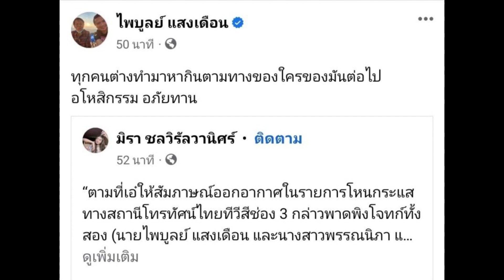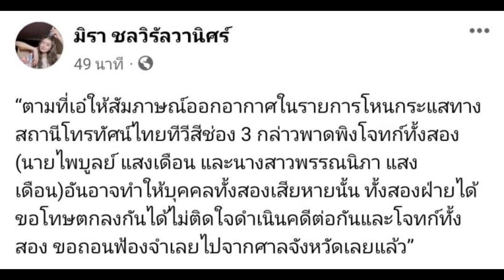เอ๋ มิรา ถอนฟ้อง ครูไพบูลย์จบมหากาพย์ดราม่า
ถือเป็นมหากาพย์ดราม่า สำหรับกรณี "เอ๋ มิรา" อดีตภรรยาของ "ครูไพบูลย์ แสงเดือน" ที่ยื่นฟ้องอดีตสามี ในเรื่องของข้อหาคดีพรากผู้เยาว์ ตั้งแต่ปี 2565 ที่ผ่านมา

รวมไปถึงข้อหาฟ้องร้องเรียกค่าเลี้ยงดูบุตร และอุปการะเลี้ยงดู เดือนละ 10,000 บาท จนกว่าบุตรจะบรรลุนิติภาวะอีกทั้งยังมีการให้สัมภาษณ์กล่าวพาดพิงผ่านรายการดัง

ล่าสุด "เอ๋ มิรา" ได้ออกมาโพสต์ถึงเรื่องราวดังกล่าวว่า

  "ตามที่เอ๋ให้สัมภาษณ์ออกอากาศในรายการโหนกระแสทาง สถานีโทรทัศน์ไทยทีวีสีช่อง 3 กล่าวพาดพิงโจทก์ทั้งสอง (นายไพบูลย์ แสงเดือน และนางสาวพรรณนิภา แสงเดือน)อันอาจทำให้บุคคลทั้งสองเสียหายนั้น ทั้งสองฝ่ายได้ขอโทษตกลงกันได้ไม่ติดใจดำเนินคดีต่อกันและโจทก์ทั้งสอง ขอถอนฟ้องจำเลยไปจากศาลจังหวัดเลยแล้ว"

ด้าน "ครุไพบูลย์ แสงเดือน" ได้แชร์โพสต์ของ "เอ มิรา" ระบุข้อความว่า "ทุกคนต่างทำมาหากินตามทางของใครของมันต่อไป อโหสิกรรม อภัยทาน"